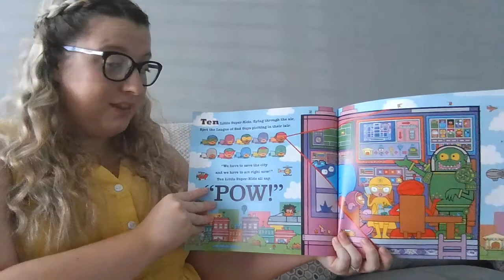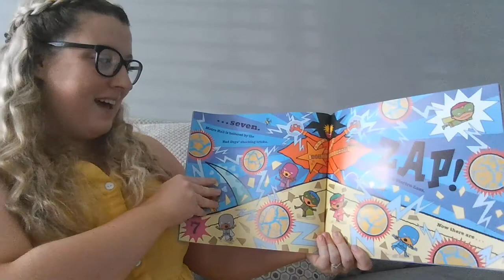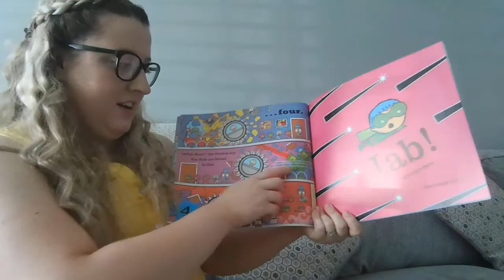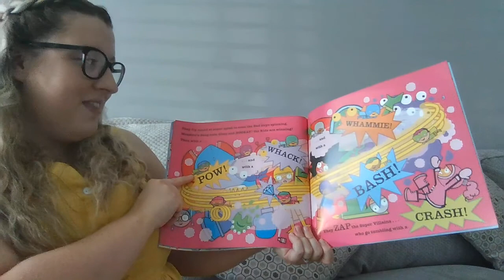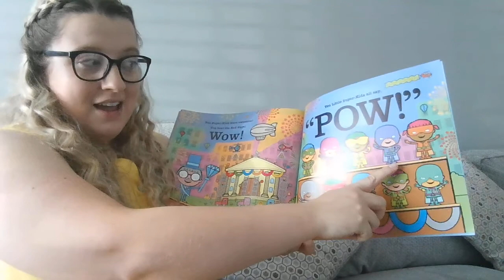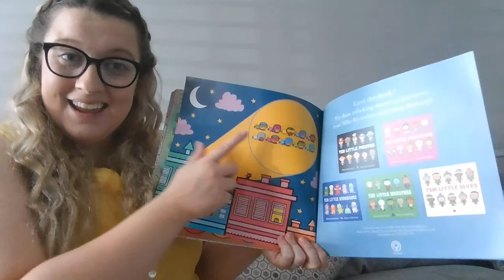10 Little Superheroes